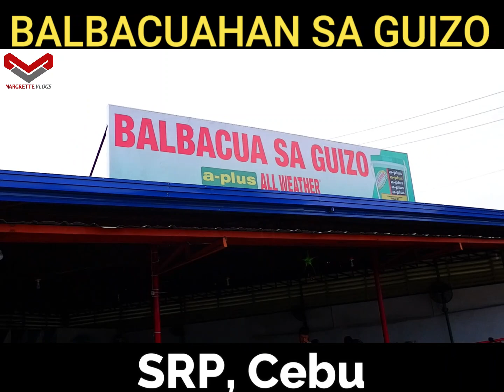Balbacuahan sa Guizo | Food Tripping sa SRP Cebu | Balbacua ug Tinola nga Init Pa | Margrette Vlogs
PLEASE BUY ME 'COFFEE OR LOVE TEA' (TIP) BY GOING TO:
BUYMEACOFFEE.COM/MARGRETTE